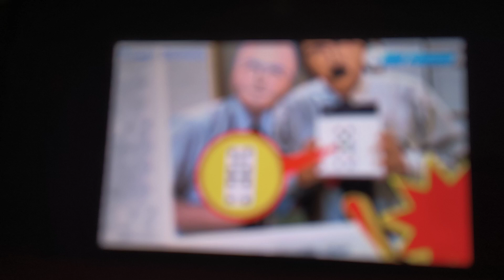Tomodachi Life - Mii News - Power Domino